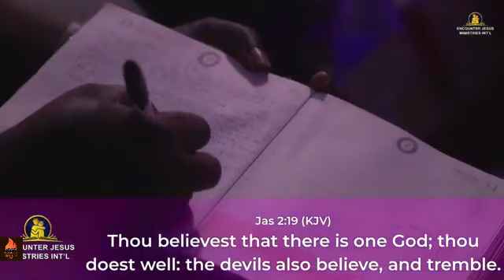TUESDAY BIBLE STUDY | 18 07 2023 | APOSTLE MICHAEL OROKPO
Welcome to Fresh fire channel;
This brief charge will awaken your spirit man by the power of the spirit of GOD.